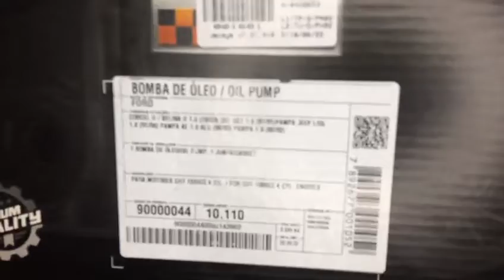001681 Bomba de óleo Pampa Corcel Del Rey Belina 1.6 1978 a 1996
1 (Uma) Bomba de Óleo Original Schadek;

Aplicável nos seguintes veículos:

Montadora: Ford;
Veículo: Belina;
Motor: 1.6 CHT;
Ano de fabricação: 1978, 1979, 1980, 1981, 1982, 1983, 1984, 1985, 1986, 1987, 1988, 1989;

Montadora: Ford;
Veículo: Corcel;
Motor: 1.6 CHT;

Montadora: Ford;
Veículo: Del Rey;
Motor: 1.6 CHT;
Ano de fabricação: 1981, 1982, 1983, 1984, 1985, 1986, 1987, 1988, 1989, 1990, 1991;

Montadora: Ford;
Veículo: Pampa;
Motor: 1.6 Cht;
Ano de fabricação: 1982, 1983, 1984, 1985, 1986, 1987, 1988, 1989, 1990, 1991, 1992, 1993, 1994, 1995, 1996.

PARA A SUA COMODIDADE TEMOS ANUNCÍOS DE DIVERSOS TIPOS OLÉOS PARA  MOTOR COMPATIVEL COM ESSA BOMBA DE OLEO, CASO SEJA NECESSÁRIO NOS CONSULTE.

Sobre o produto:
A bomba de óleo é o componente responsável pela lubrificação forçada do motor do veículo.
Esse processo acontece quando o óleo do cárter é retirado e enviado pela galeria principal de lubrificação. Quem executa todo o envio é a bomba de óleo. O óleo é enviado para várias partes do motor, que passam a ser lubrificadas constantemente.
Para fazer o deslocamento do óleo, a bomba faz uso da rotação de engrenagens ou rotores internos. A rotação é produzida pelo giro do próprio motor. Nesse sentido, percebemos que a bomba de óleo precisa do próprio motor para funcionar e vice-versa.

Prevenção e Manutenção:
A bomba de óleo costuma apresentar grande vida útil, mas ela pode se desgastar antes da hora, pois se trata de uma peça que é submetida a altas pressões o tempo todo.
Por ser um componente blindado não há como fazer manutenção preventiva na bomba, porém a vida útil do componente pode ser prolongada fazendo a troca de óleo e filtro nos períodos recomendados pela montadora do veículo.
Quando necessário a substituição levar em conta o seguinte:
Usar sempre peças de primeira linha, uma vez que a bomba é um item fundamental para o carro;
Adquirir bombas com as especificações recomendadas pela montadora do seu veículo (informação que pode ser verificada no Manual do Proprietário);
Realizar a troca do filtro de óleo e do óleo do motor a cada 10 mil km rodados, pois andar com óleo vencido ou que conta com a viscosidade errada costumam ser as principais causas dos problemas na bomba de óleo.